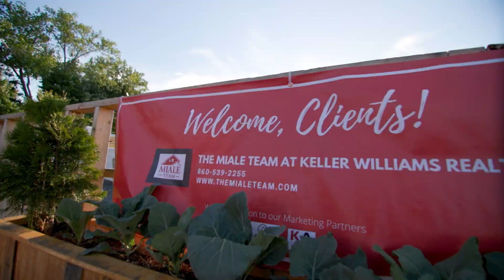M Power Events: Miale Client Happy Hour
M Power Events put on an event at the Gastro Park in West Hartford, CT for all their clients.